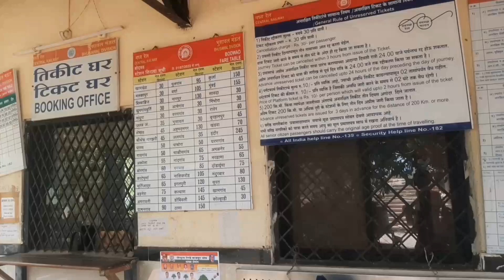Bodwad Railway Station Vlog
Hey Dosto! Aapka Rail Premi is here